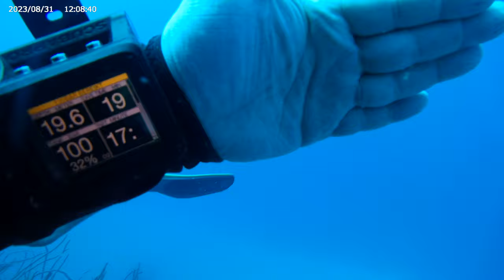19 September 2023 Hilma Hooker wreck dive part 2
The wreck dive on Bonaire
In the summer of 1984, the Hilma Hooker had engine problems at sea and was towed to the port of Kralendijk, Bonaire. It was already under surveillance by drug enforcement agencies. Docked at the Town Pier, local authorities boarded the ship for an inspection when her captain was unable to produce any of the requisite registration papers. A false bulkhead was discovered, and held within was 25,000 lb (11,000 kg) of marijuana. The Hilma Hooker and her crew were subsequently detained while the local authorities on Bonaire searched for the vessel's owners, who were never found.

The ship languished under detention as evidence for many months and through general neglect of her hull she began to take on considerable amounts of water. It was feared that she would sink at the main dock on the island and disrupt maritime traffic. After many months of being tied to the pier and pumped of water, on September 7, 1984 the Hooker was towed to an anchorage. As the days passed, a slight list became noticeable. The list was even more obvious one morning. The owner was still not coming forward to claim the ship and maintain it so the many leaks added up until on the morning of September 12, 1984 the Hilma Hooker began taking in water through her lower portholes. At 9:08 am she rolled over on her starboard side and, in the next two minutes, disappeared.